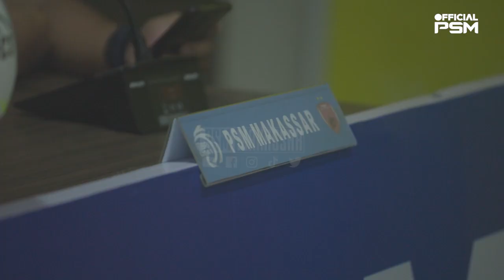Pelatih Menyampaikan Harapan Untuk Kehadiran Suporter | PreMatch Presscon